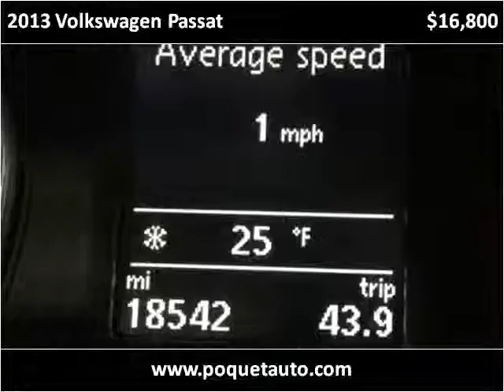2013 Volkswagen Passat Used Cars Golden Valley MN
This 2013 Volkswagen Passat is available from Poquet Auto.